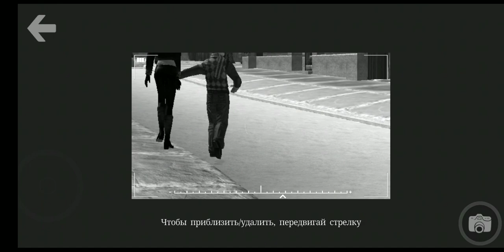атака понтовых! #17 Bully :Anniversary Edition